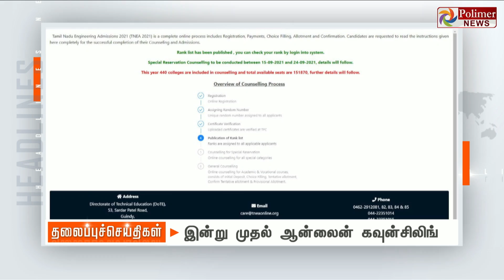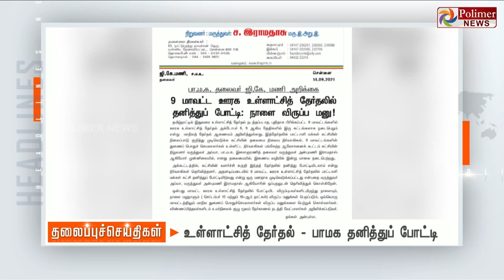Today Headlines - 15 September 2021 காலை தலைப்புச் செய்திகள் | Morning Headlines |MK Stalin| DMK